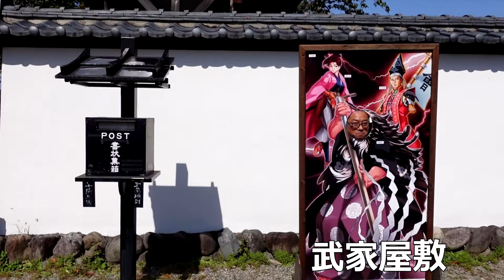システムの復元にデメリットはあるの？FAQ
、に当社代表の斉藤のおっちゃんがお答えします！

ちなみに、IT トラブルの現場をよく知る専門性を買われて、All About、Biz コンパス、ウイルスバスターチャンネルといった専門色の強い大手 WEB メディアでも活躍中。雑誌やラジオへ出演したこともあります。

00:33 起動するパソコンでの使用は要注意です。
01:25 ちなみに、起動するパソコンのメンテナンス方法です。
02:16 ハードディスク故障が原因ですと悪化します。
06:02 デメリットが心配＝悪化が心配という場合のご提案です。

秋葉原のパソコン修理　オレンジセキュアサービスです！
千代田区神田佐久間河岸70-4B